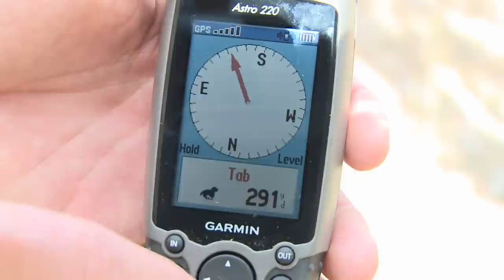G3 Sportsman TV - Chasing Swampers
Host Scott Turnage teams with local rabbit hunters on the Tenn River in East Tenn for a good old fashion rabbit hunt.